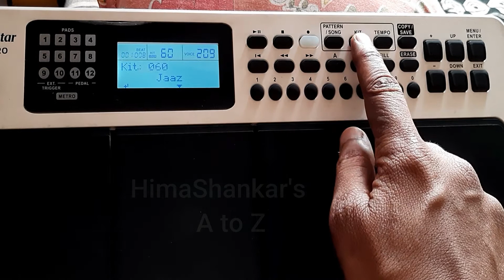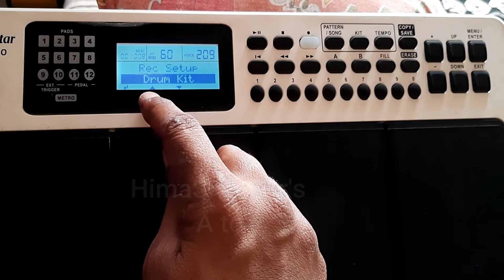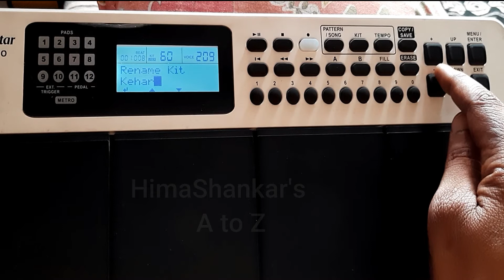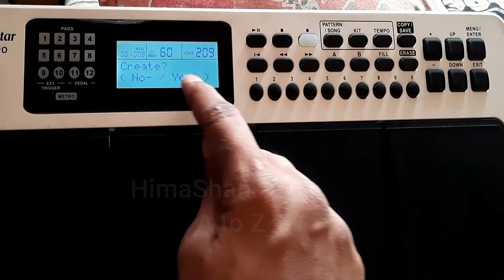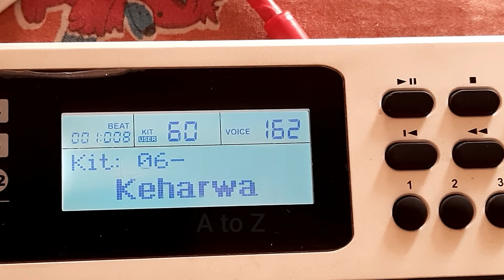Rockstar Pad 20 ProTelugu ! How to Change Kit Name ! Octapad Lessions ! Rockstar Pad 20 Pro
Our Channel other Upload Links